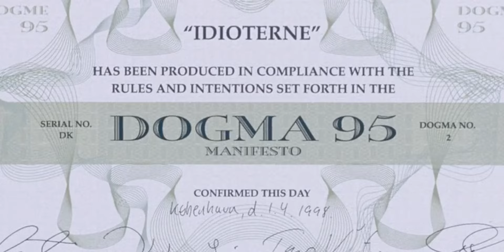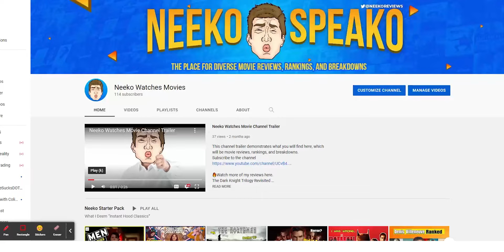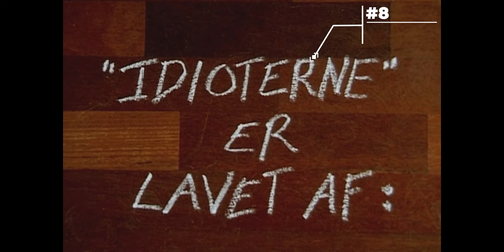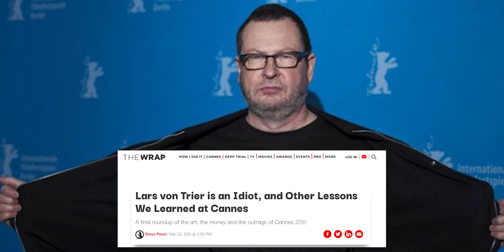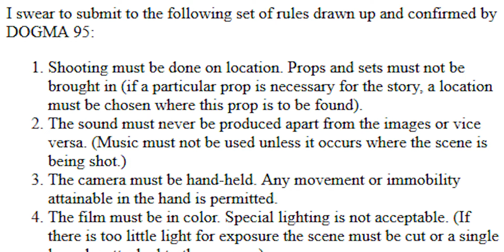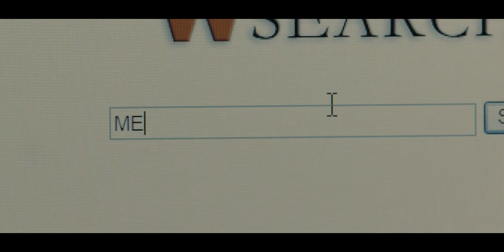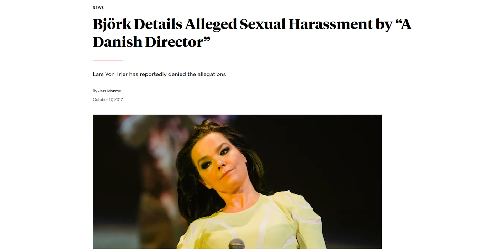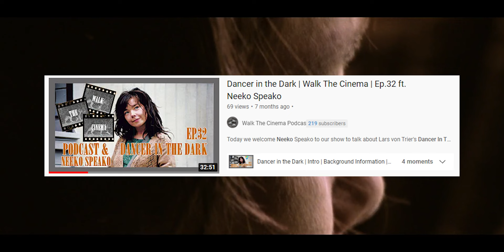Lars Von Trier Ranked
Lars Von Trier is a controversial Danish filmmaker who has made some perfect movies, and some extremely imperfect films.

Lars Von Trier's career has been full of lowlights, but the highlights make you pay attention to his every move. From his comments at Cannes that got him banned, to him winning the Palme D'or and screaming "I am the greatest filmmaker alive", he will always find a way to make headlines.

His filmography includes Antichrist, Melancholia, Nymphomaniac, Dancer in the Dark, The House that Jack Built, and a few other gems. In this video analysis, I will be ranking EVERY single one. Yes I watched every movie from Lars Von Trier.

The entertainment Lars Von Trier has brought to the cinemas, for better or for worse has always been a unique addition to the movie industry. My first time watching about half of these films, and the hate I can have for this man at times is just wild. I try to do some analysis and some explaining to some of these films, but other times I am just repulsed.

Time Stamps
11- 2:35
10- 7:40
9-  10:32
8- 11:08
7- 12:06
6-  14:12
5-  15:24
4-  17:49
3-  20:23
2-  22:31
1-  25:31

Movies Listed:
Nymphomaniac, The House That Jack Built, The Idiot, Dancer in the Dark, The Five Obstructions, Dogville, Antichrist, Europa, Melancholia, Manderlay, and Breaking the Waves.